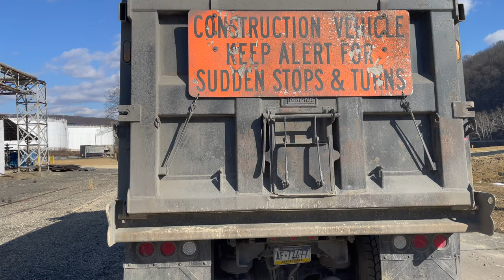Dump Truck Unloading Dirt Winter Kenworth tri axle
this is what its like unloading dirt in the winter it gets stuck.